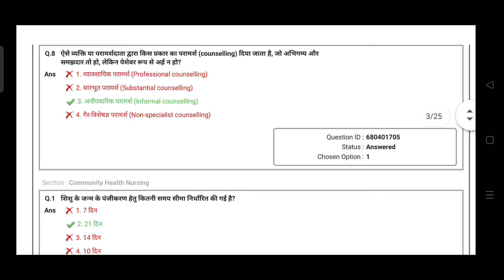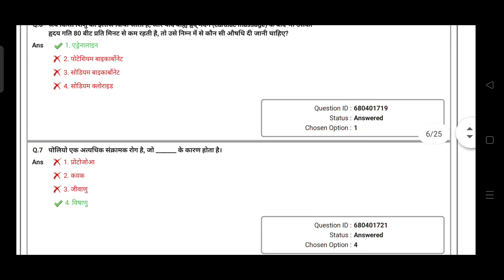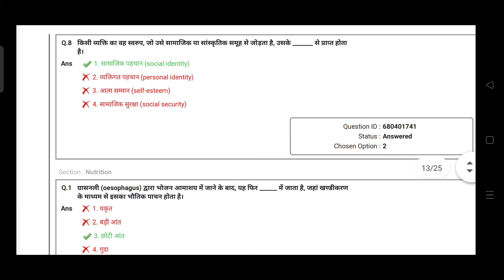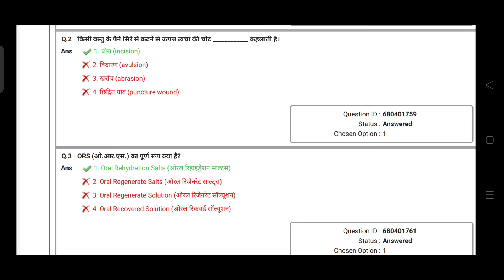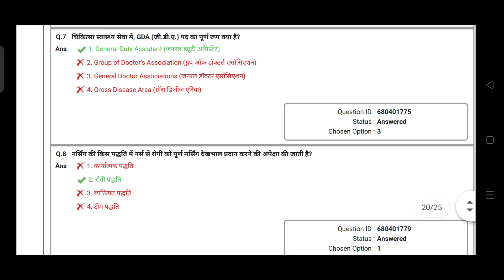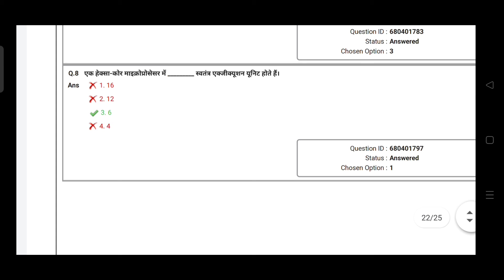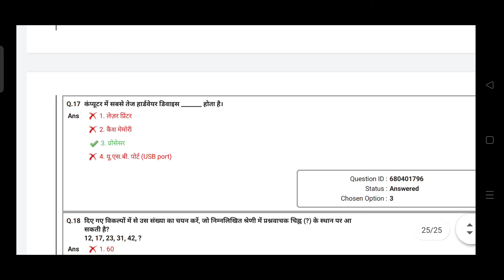CHO previous year question paper//CHO question paper 2021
your Query
1 CHO previous year question paper
2 CHO question paper 2021
3 CHO question paper